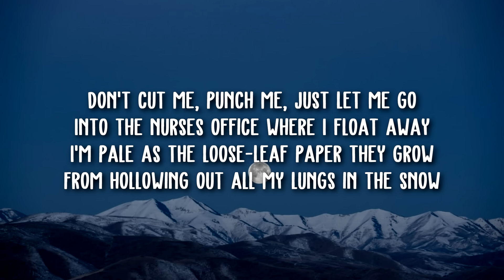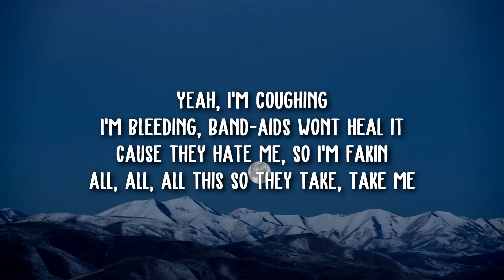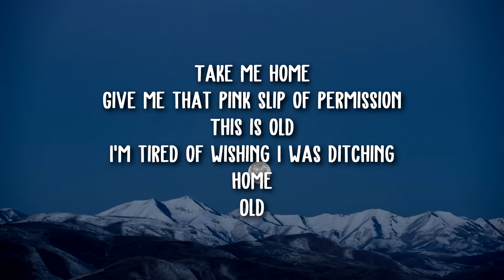Melanie Martinez - Nurse's Office (Lyrics)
Lyrics:
[Verse 1]
Don't cut me, punch me, just let me go
Into the nurse’s office where I float away
I'm pale as the loose-leaf paper they grow
From hollowing out all my lungs in the snow

[Pre-Chorus]
Yeah, I'm coughing
I’m bleeding, Band-Aids won't heal it
'Cause they hate me, so I'm fakin'
All, all, all this so they take, take me

[Chorus]
Take me home
Give me that pink slip of permission
This is old
I'm tired of wishing I was ditching
Ooh, ooh-ooh, ooh
Ooh, ooh-ooh

[Verse 2]
Teacher, can I sit right there?
This bitch behind me is cutting my hair
"No, just sit your ass down at the chalkboard and stare"
I faked up a seizure and left outta there

[Pre-Chorus]
Yeah, I'm coughing

[Chorus]
Take me home
This is old
Ooh, ooh-ooh, ooh
Ooh, ooh-ooh

[Instrumental Break]

[Chorus]
Take me home
This is old
Home
Old